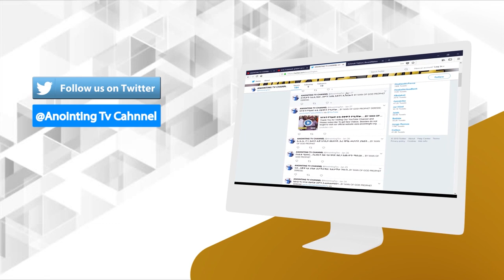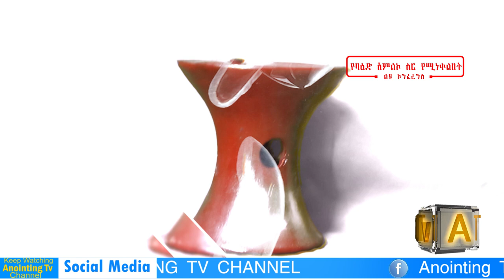ታላቅ የመርገም ሚስጥር ተገለጠለት ነሀሴ 24-26/2011(ኢትዮ.ካላ)….BY MAN OF GOD PROPHET DERESSE LAKEW